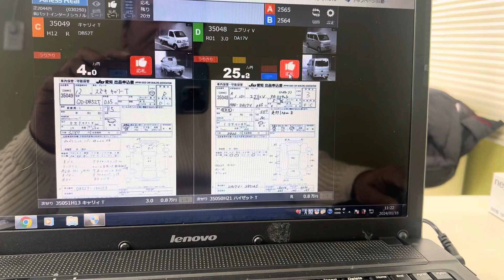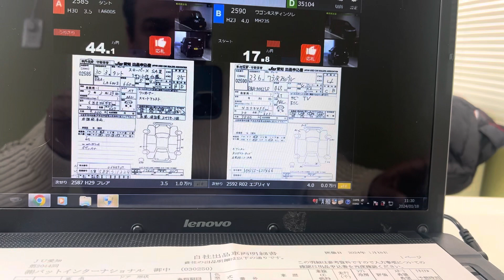Raining day in japan || working on rainy day || shoaib butt japan